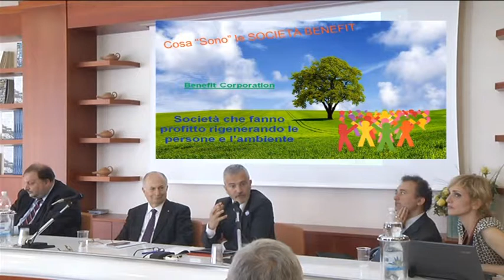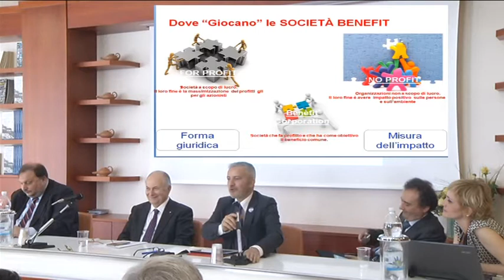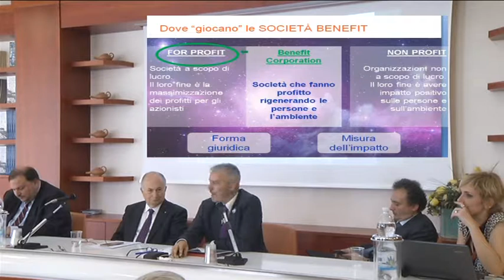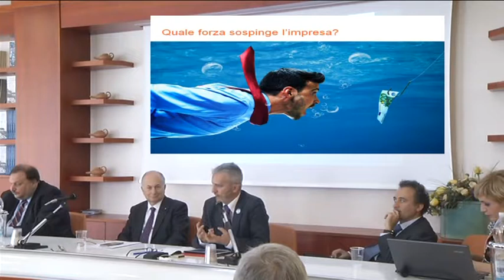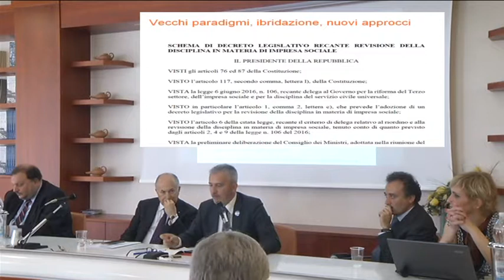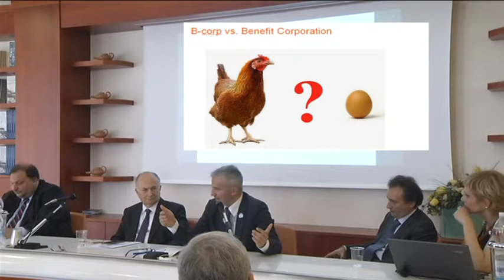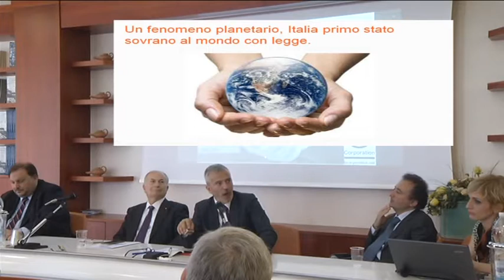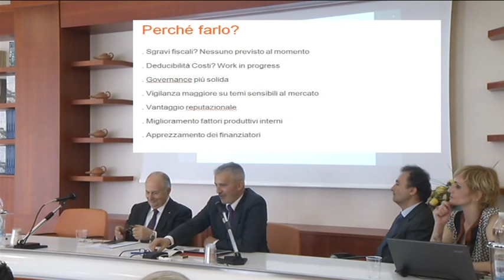04 BesCity Intervento del Sen. Mauro Del Barba, promotore della Legge sulle Società Benefit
Focus Il Benessere Equo e Sostenibile: misura delle politiche pubbliche e obiettivo delle imprese.
Cittadella delle imprese di Taranto, venerdì 12 maggio 2017.
Intervento del Sen. Mauro Del Barba, promotore della legge sulle Società Benefit